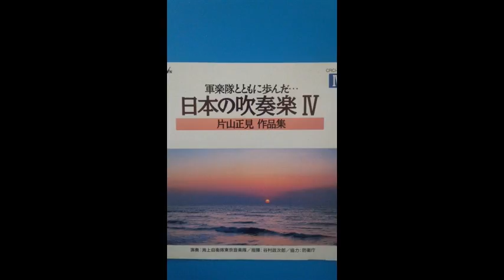片山正見 行進曲「黒潮越えて」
昭和４０年１２月の上野の東京文化会館で発表された文化放送の「マーチとともに」の公募入選曲であったが、片山自身が審査員であったために辞退された曲

演奏:海上自衛隊東京音楽隊
指揮:谷村政次郎